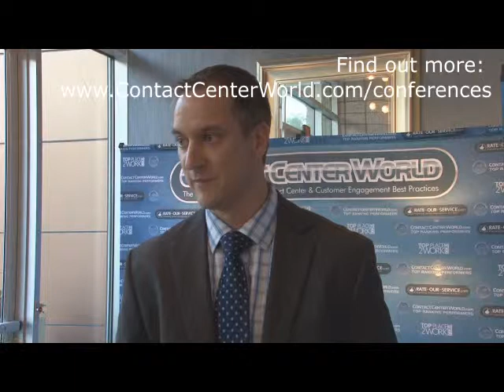Ron Resavy, Client Services Manager - BillTrust (USA)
Top Ranking Performers Conference (call and contact center best practices) - comments from delegates who attended the event from ContactCenterWorld.com